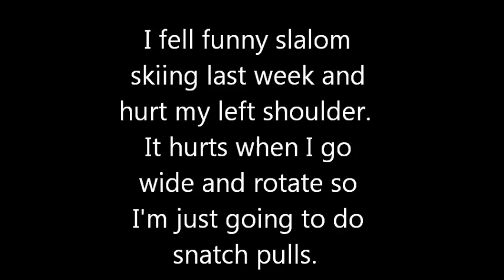Training 7 10 12